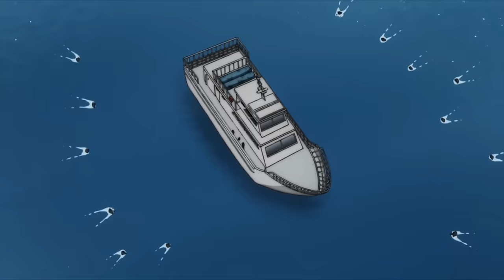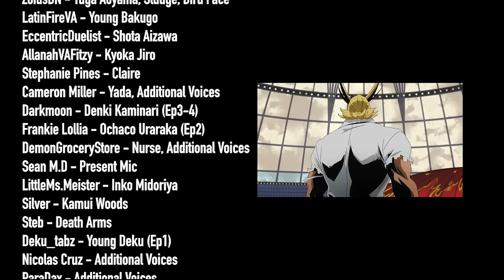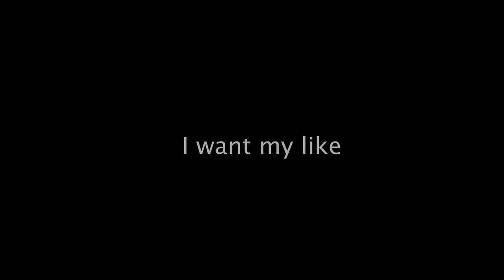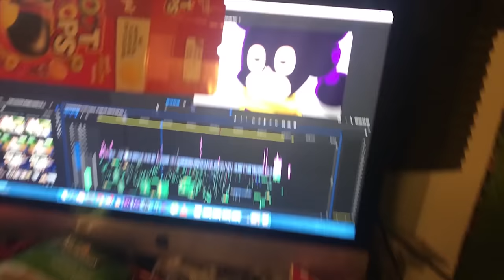MHA Abridged Episode 5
This Abridged series began on May 25th, 2018. Here we are 2 years later, 1 season in. Enjoy!

MHA Abridged is a fan-made parody series by DustyRaider and Nano, My Hero Academia is owned by Studio Bones, Funimation, and Kohei Horikoshi.

J. Van Doren: Shoji

Tristan Buckman: Additional Voices

JeshNyx: Additional Voices

MegamAnntoVA: Additional Voices

James Tangman: Additional Voices

Editor: DustyRaider
Writer: DustyRaider
Additional Art: Nano Shifter, Duchess (MoonDreamofA)
SFX: HubbardAudio, Dallience, DustyRaider